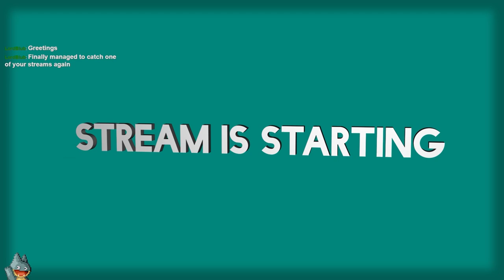Walk The Dinosaur | Turok: Dinosaur Hunter (2015) (PC) | Casual Playthrough (Day 1)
A casual stream of my first day playing Turok: Dinosaur Hunter (2015) for the PC. In this, I talk about Aladdin on the PS1, the Unity Runtime Fee, and faked bot metrics